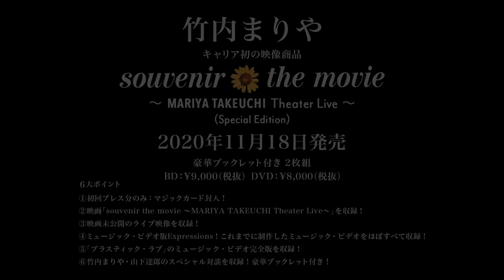竹内まりや「souvenir the movie 〜MARIYA TAKEUCHI Theater Live〜 (Special Edition)」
竹内まりや　キャリア初の映像商品、11月4日(水)発売決定！
2018年に公開された大ヒット映画「souvenir the movie 〜MARIYA TAKEUCHI Theater Live〜 」が待望の商品化！

竹内まりやが2018年の11月に限定公開した映画「souvenir the movie 〜MARIYA TAKEUCHI Theater Live〜」の商品化が遂に決定！今回の商品は「souvenir the movie 〜MARIYA TAKEUCHI Theater Live〜 (Special Edition)」と題し、映画に加え、ミュージック・ビデオ版「Expressions」と銘打ち、これまでに制作されたミュージック・ビデオをほぼ網羅した2枚組としての発売となります。さらに映画未公開のライブ映像も数曲収録が決定、加えて、近年の世界的なシティ・ポップブームの火付け役となった話題の曲「プラスティック・ラブ」、2019年に発表されたオフィシャル・ミュージック・ビデオの完全版をも収録します。
極めつけは竹内まりや・山下達郎の最新スペシャル対談を掲載した豪華ブックレットの付属が決定。まさにスペシャル・エディションの内容にふさわしい、ファン感涙の豪華な内容となりました。

詳しくはこちらをご確認ください。